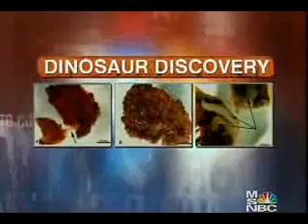Soft tissue in dino fossils- Nothing in science can allow this to be millions of years old